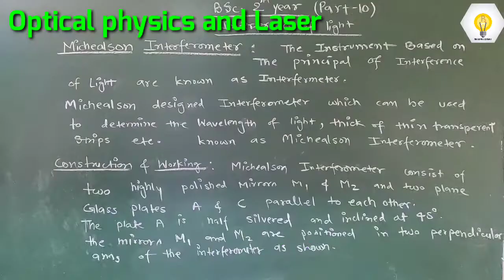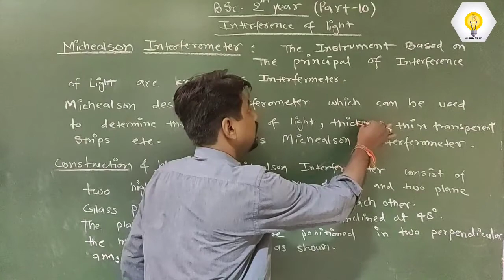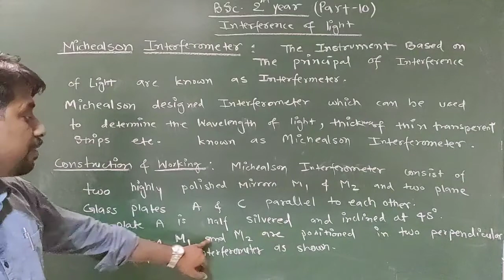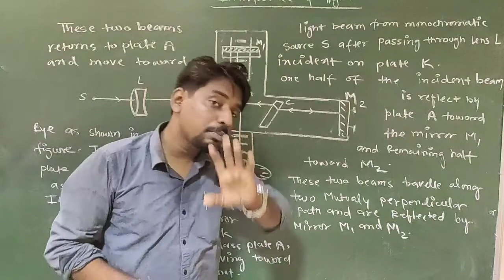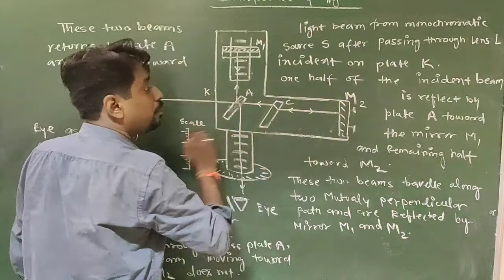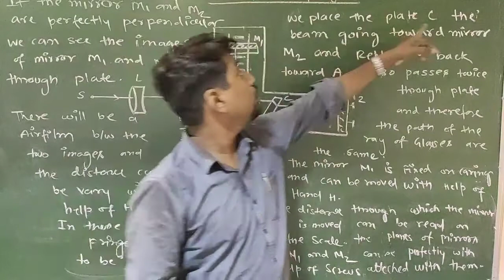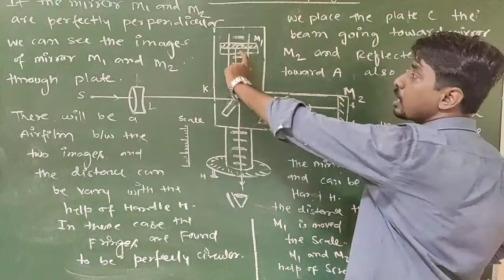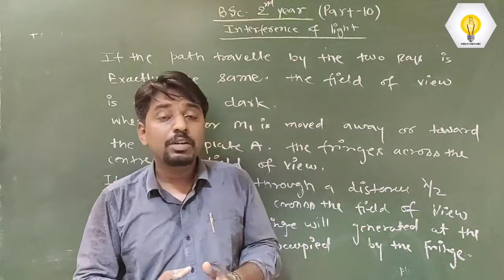Physical Optics and Laser BSc 2nd Year | Part - 10 Again | MGKVP | VBSPU | Others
Michaelson Interferometer explained

This video is Uploaded again...
due to some issues seen in part 10